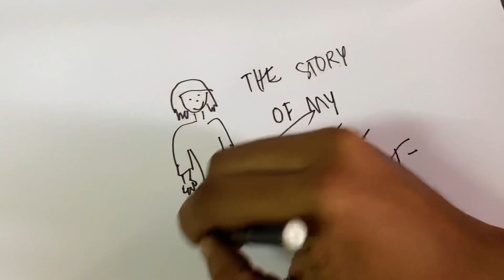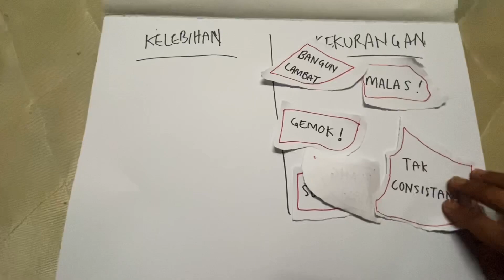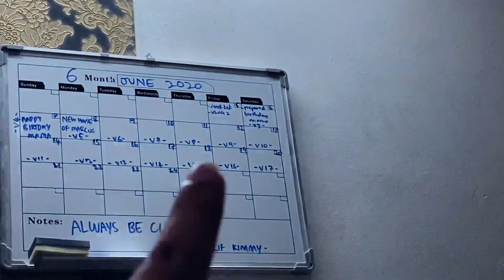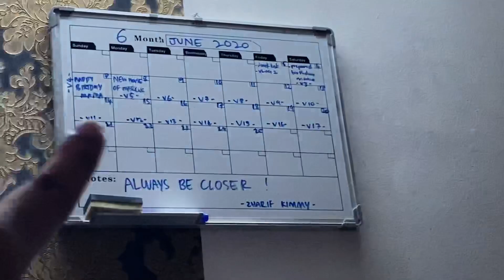BEING SO PRODUCTIVE TODAY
Aku try bangun pagi and do all things yang yang ada depan mata aku. I feel so fresh doh. Puas hati satu hari dapat buat banyak benda. But my batery is low di pertengahan journey aku 😪

Follow my